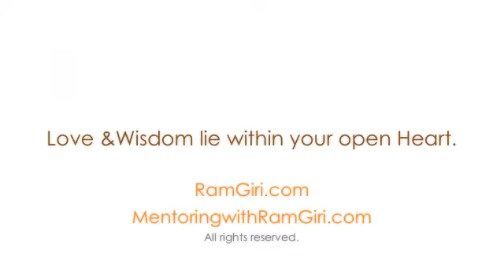Ramgiri - Testimonials of the Mentoring Program